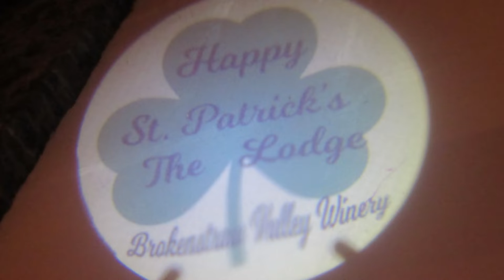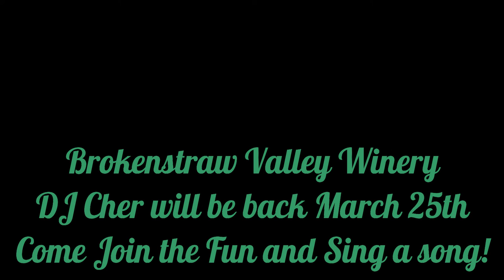Brokenstraw Valley Winery St Patrick's Day 2 17 22